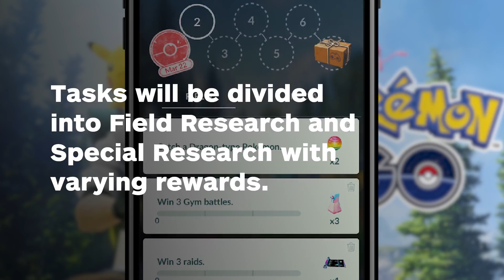Pokemon Go Adding Mew Through New Quest System - IGN News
Niantic's added a new way to play the game, and a route to No. 151.

Follow IGN for more!